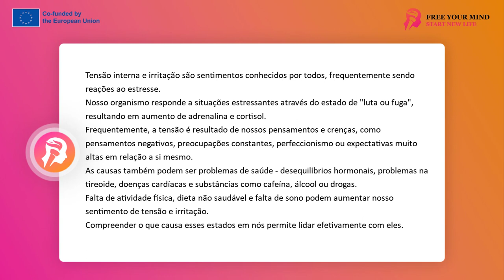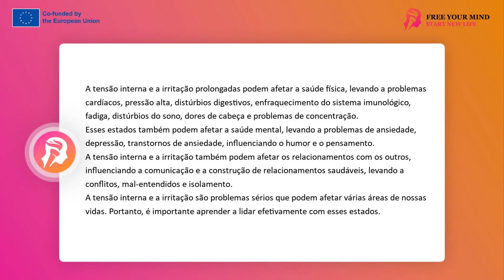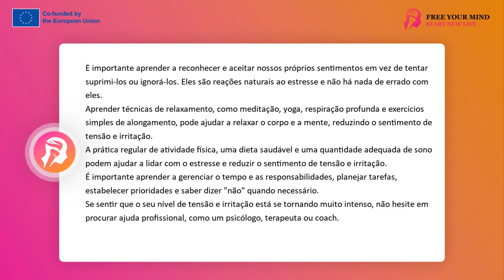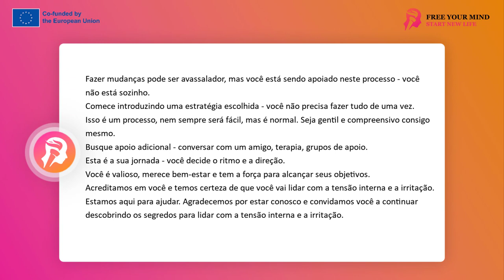FYM - Trabalhando com tensão 15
Você já sentiu alguma vez que seu corpo está tenso e sua mente não te dá paz? Você sente ansiedade que não vem de uma situação específica, mas simplesmente está presente? Se sim, saiba que não está sozinho. A tensão interna e o nervosismo são estados que afetam muitos de nós, independentemente da idade, sexo ou origem.

A tensão interna e o nervosismo são sentimentos que podem ter diversas causas - desde estresse relacionado ao trabalho, problemas nos relacionamentos até hábitos de vida pouco saudáveis. Esses estados podem influenciar nosso funcionamento diário, saúde e relacionamentos com os outros. Por isso, é crucial entender de onde eles vêm e como lidar com eles.

Neste vídeo, vamos examinar mais de perto o que é a tensão interna e o nervosismo, quais são suas causas, quais podem ser suas consequências e como podemos lidar com eles. O objetivo é não apenas compreender esses estados, mas também fornecer dicas práticas que nos ajudem a lidar melhor com eles em nossa vida cotidiana.

As causas do estresse interno e do nervosismo
O estresse interno e o nervosismo são sentimentos que todos conhecemos. Às vezes, eles surgem de forma inesperada, sem uma razão específica, outras vezes são uma reação a situações estressantes. Mas de onde eles vêm? O que nos faz sentir inquietos e nervosos?
Antes de tudo, é importante entender que o estresse interno e o nervosismo são reações naturais do nosso corpo ao estresse. Quando estamos sob pressão, nosso organismo entra no modo "lutar ou fugir", o que leva ao aumento dos níveis de adrenalina e cortisol - os hormônios do estresse. Isso, por sua vez, causa sensações de tensão e ansiedade.
No entanto, o estresse não é a única causa desses estados. Frequentemente, o estresse interno e o nervosismo podem ser resultado de nossos pensamentos e crenças. Pensamentos negativos, preocupações constantes, perfeccionismo, expectativas muito altas em relação a nós mesmos - tudo isso pode levar a sentimentos de inquietação e tensão.
Outros fatores podem ser problemas de saúde, como distúrbios hormonais, problemas na tireoide ou doenças cardíacas. Algumas substâncias, como cafeína, álcool ou drogas, também podem provocar sensações de tensão e nervosismo.
Também é importante considerar como lidamos com o estresse e quais são nossos hábitos de vida. Falta de atividade física regular, dieta pouco saudável, falta de sono - tudo isso pode aumentar nosso sentimento de tensão e nervosismo.
Como podemos ver, há muitas causas para o estresse interno e o nervosismo, e frequentemente elas estão interligadas. Portanto, é crucial entender o que desencadeia esses estados em nós, para que possamos lidar efetivamente com eles.
Você já se perguntou sobre as possíveis consequências do estresse interno e do nervosismo prolongado? Pode parecer que são apenas estados passageiros que vão embora rapidamente. No entanto, se forem frequentes e duradouros, podem ter sérias consequências para nossa saúde e vida.

Em primeiro lugar, o estresse interno e o nervosismo podem afetar nossa saúde física. O estresse crônico e a tensão podem levar a problemas cardíacos, pressão alta, distúrbios digestivos e até enfraquecimento do sistema imunológico. Podemos nos sentir constantemente cansados, ter problemas de sono, dores de cabeça ou dificuldades de concentração.

Mas não é só isso. O estresse interno e o nervosismo também podem afetar nossa saúde mental. Eles podem levar a problemas de ansiedade, depressão e até distúrbios de ansiedade. Isso pode afetar nosso humor, disposição e até mesmo nosso pensamento.

Por fim, o estresse interno e o nervosismo podem afetar nossos relacionamentos com os outros. Se estamos constantemente nervosos e tensos, isso pode afetar nossas interações com os outros, nossa capacidade de comunicação e construção de relacionamentos saudáveis. Pode levar a conflitos, mal-entendidos e até isolamento.

Como você pode ver, o estresse interno e o nervosismo não são apenas estados passageiros que vão embora rapidamente. São problemas sérios que podem afetar nossa vida em várias áreas diferentes. Por isso, é tão importante aprender a lidar com esses estados.
Já te perguntaste alguma vez como lidar com esses sentimentos difíceis de tensão e nervosismo? Existe alguma estratégia eficaz que possa nos ajudar? A resposta é: sim, existem! E gostaria de apresentá-las agora.

Em primeiro lugar, é importante aprender a reconhecer e aceitar nossos sentimentos. Em vez de tentar reprimi-los ou ignorá-los, permita-se sentir a tensão e o nervosismo. Entenda que são reações naturais ao estresse e que não há nada de errado com eles.

O próximo passo é aprender técnicas de relaxamento. Pode ser meditação, yoga, respiração profunda ou até mesmo exercícios simples de alongamento. Essas técnicas ajudarão a relaxar o corpo e a mente, o que, por sua vez, ajudará a reduzir a sensação de tensão e nervosismo.